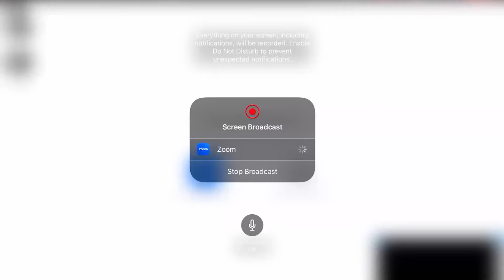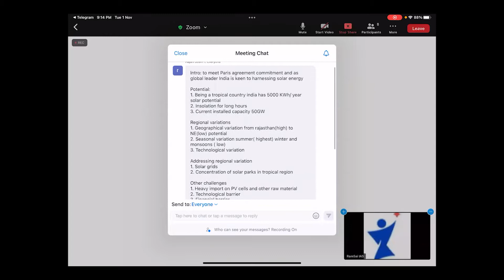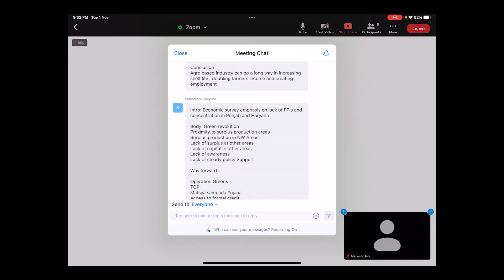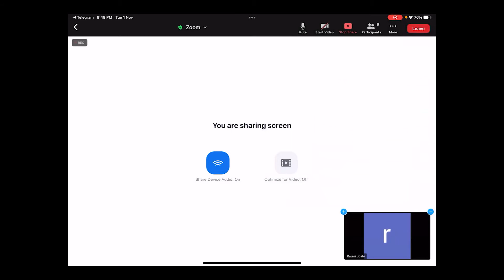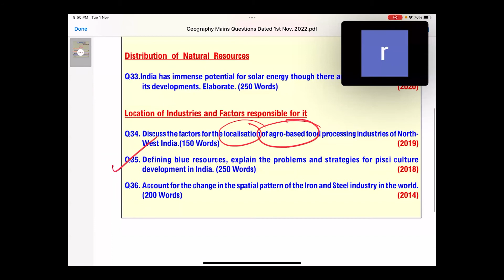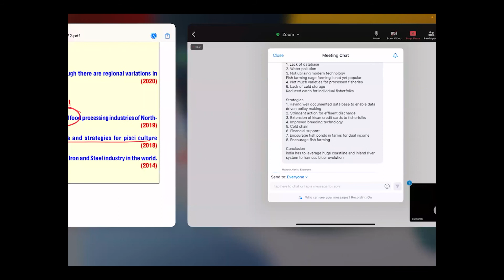Mains Enrichment-22| Geography | 27th Oct 22 | DHANWANTARI